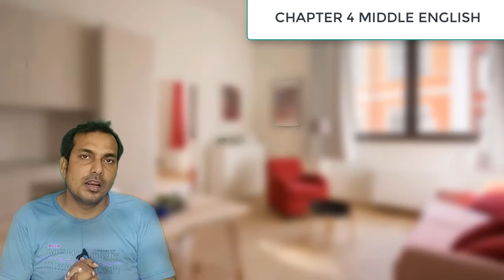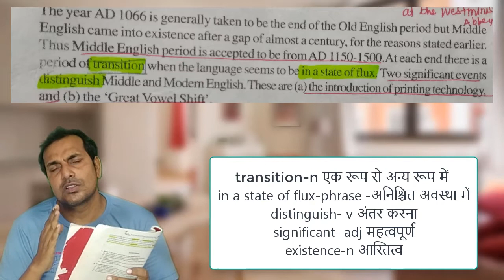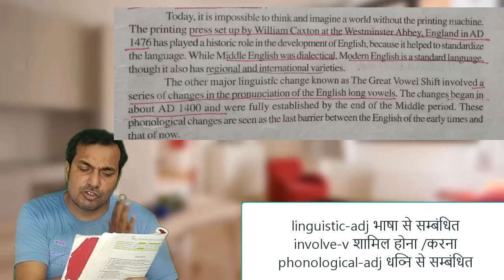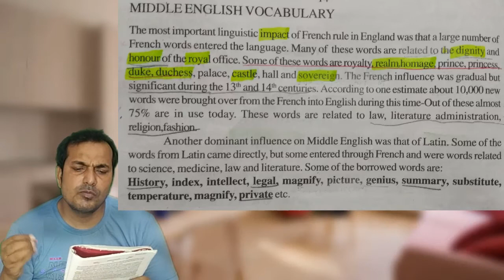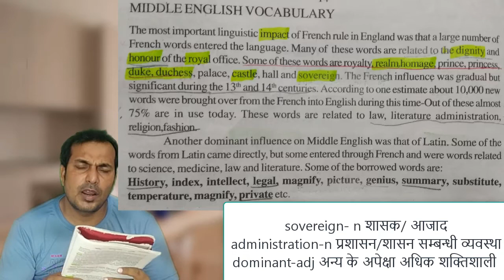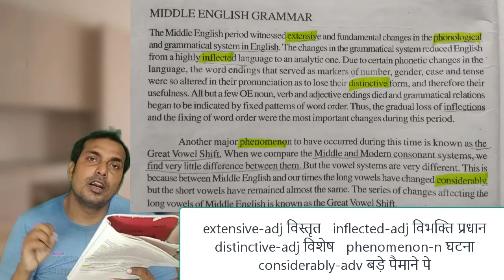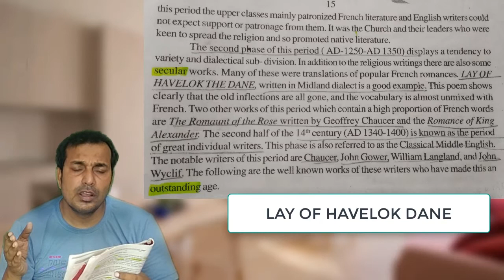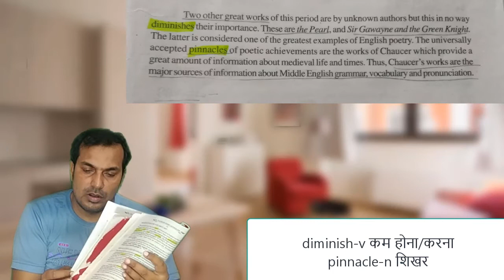Middle English with Text Chapter 4 Story Of English Class 12